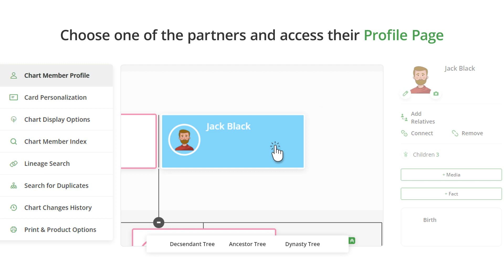How to Add Couple Photos | Making a Family Tree with Treemily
In this step-by-step guide, we will show you how to add couple photos to your family tree and customize it to make it unique and personal. By the end of this video, you will have a beautiful family tree that you can proudly display to your loved ones.

About Treemily:
Treemily is a free family tree builder that allows users to create a great variety of visualizations of their family's history. By using our online family tree maker, people can design their own family trees, charts, and diagrams. All of our designs can be downloaded or purchased as ready-made prints such as posters and framed canvases which makes it a great present for your loved ones.
Treemily helps people across the globe to dive into their family's past and keep the memory of their ancestors for future generations. Our fully-featured genealogy tools are easy to use and can make your ancestry research fun and inspiring. Design your own customized visualizations using our constantly growing collection of templates and make your family tree look the way you like.
Treemily Academy will show you how easily you can create your family tree.
If you want to learn more about Treemily or need customer support, watch our videos, visit Treemily's website, and will get back to you soon!